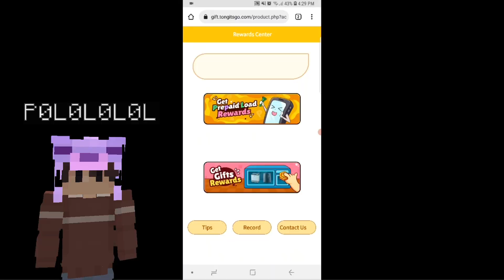OMOCRAFT S2 | Stab-Horse Tongits | Go free gostars!!!!